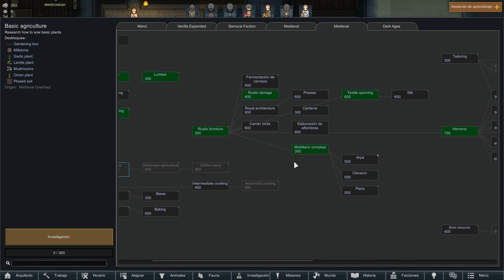Rimworld World of Empires 11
Bienvenidos a Rimworld World of Empires 11 online español

Somos el Reino de Tharion.
Y sí, este es un online rpg multijugador del aclamado videojuego de estrategia y simulación de colonias espaciales llamado Rimworld, pero en el medievo medieval.
Vamos a crear el reino más épico de la faz de la Tierra.

Únete a mi Discord aquí si quieres hablar de Rimworld con otros fans del juego en español

Si quieres participar en las aventuras que vayan surgiendo, primero revisa las normas, luego descarga los mods, y después... juega con nosotros. Es Rimworld, es divertido y mortal.

Por si te interesan sólo los mods, aquí tienes el enlace para poder descargarlos:

Y si no te funciona el enlace, o prefieres descargar la coleccion por steam: aquí tienes: